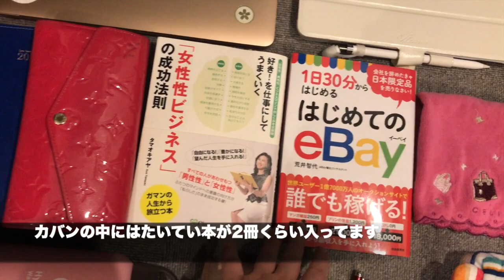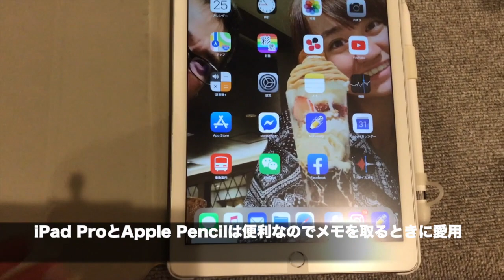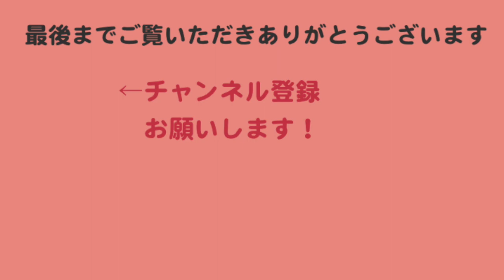主婦起業家の持ち物・バッグの中身を見せて！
主婦起業家の持ち物・バッグの中身を公開しています〜

スマホは iPhone11Pro
PCはMacBook 2017モデルゴールドの12インチ
タブレットはiPadPro
Apple Pencil
財布は、ルイヴィトンのヴェルニのピンクのパテントレザー
パスモなどを入れるミニ財布は、アブラサス
あとは、ポーチ、水筒、ペン、メガネ、手帳、本などを持ち歩いています＾＾

起業についての情報をLINEとyoutubeでお伝えしています。
◼︎LINE @登録でプレゼント中！→ @erx4834p

①「かたつむり主婦起業」動画（1時間42分）
②「かたつむり主婦起業」PDF冊子（63ページ）
③自分の強みを見つけるためのワークシート（６ページ）

◼︎幸せな主婦起業Zoomセミナー開催中！

◼︎山口朋子　書籍「普通の主婦がネットで4900万円稼ぐ方法 」

書籍「主婦が1日30分で月10万円をGetする方法」

書籍「忙しい主婦でもできる! スマホで月8万円を得る方法」

◼︎山口朋子の自己紹介◼︎

リクルート・ハウスメーカー・設計事務所で働き、
専業主婦となり、産後うつを経験。

うつを乗り越えられたのは、もう１度好きなことに出会えたから。
（「ワールドビジネスサテライト」「あさイチ」「バイキング」
　「日経ウーマン」「anan」「STORY」読売新聞・朝日新聞ほか）

主婦がネットを使って収入を得る方法を書籍やセミナーなどで伝える。

女性のためのネットスキルアップ塾「彩塾（さいじゅく）」を
2008年から運営。もうすぐ12年目。受講生は800名を超える。

ママが好きなことでインターネットを使って起業する方法を教えている。
人生100年時代、自分の経験や知識をお金に換える方法を
youtubeでも伝えていこうと思っている。

◼︎主婦の起業についての質問募集中！